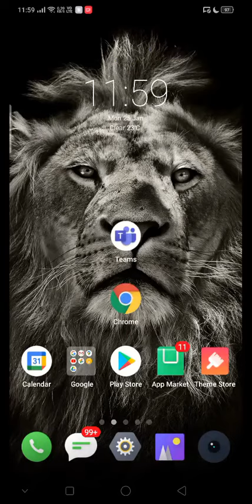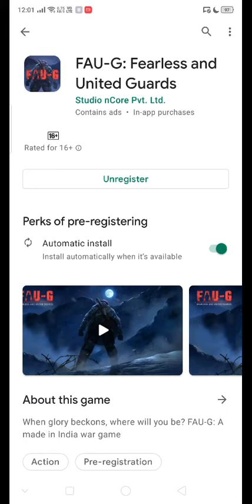FAU G GAME UPDATE NEWS || FAU G RELEASE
fau g game delay 10 hour it is officially announced by n core company..